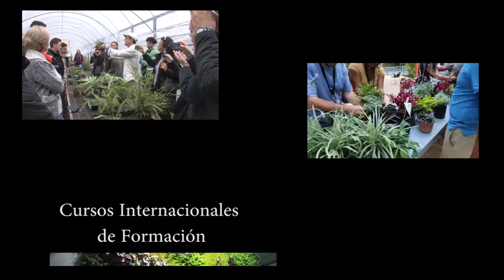Jardines verticales por el mundo, Bolivia (parte 5)